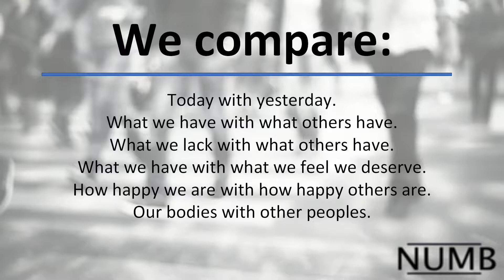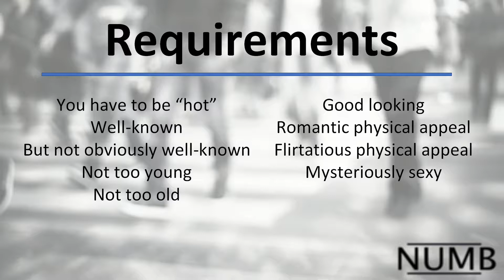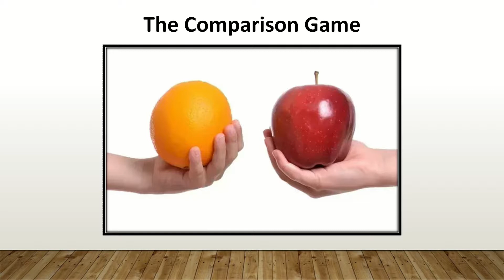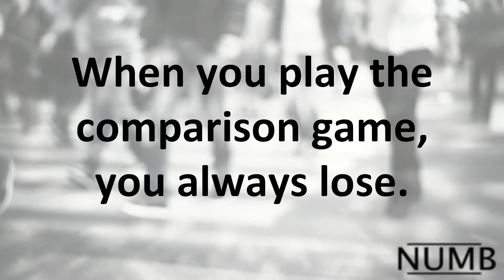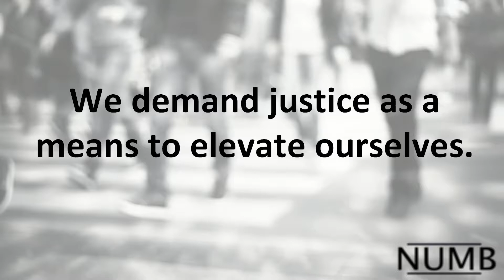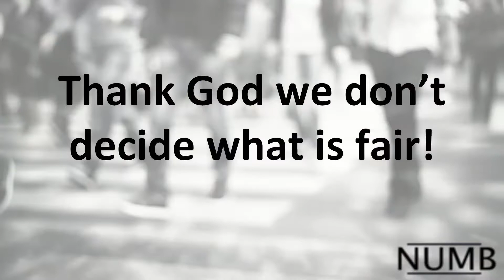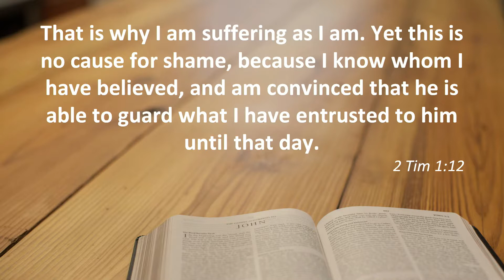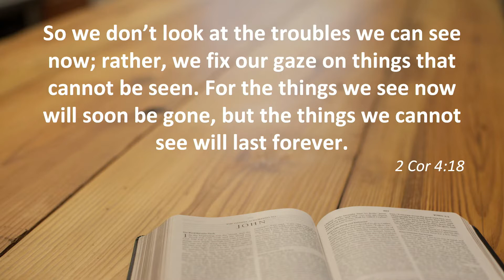NUMB 2 - The Comparison Game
We compare what we have, don't have and feel we deserve, far too often.